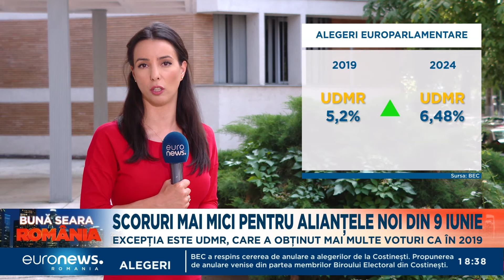Analiză. Alegerile europarlamentare, comparație între 2019 și 2024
UDMR este singura formațiune care a candidat în aceeași formulă, adică pe cont propriu, atât la alegerile europarlamentare din 2019, cât și la cele din 2024. A și obținut un procent mai mare acum. În rest, în 2024 nu au mai fost aceiași competitori ca în urmă cu cinci ani. Formațiunile au candidat în alianțe și nu au fost neapărat de succes. USR, partid care, alături de PLUS, a obținut un scor foarte bun în 2019, s-a aliat diferit și a pierdut mai bine de jumătate dintre voturi.